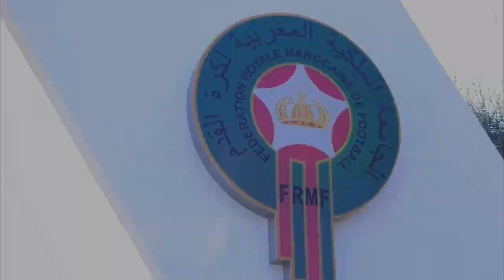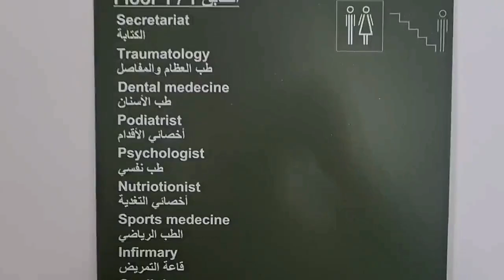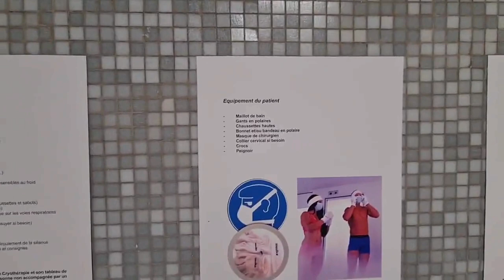Mohammed VI Football Complex - أكاديمية محمد السادس لكرة القدم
Mohammed VI Football Complex - جولة داخل أحسن اكاديمية كروية في افريقيا
Mohammed VI Football Academy is a football academy located in Salé, Morocco. It was inaugurated by the king Mohammed VI in 2009 to reshape the national sport in Morocco.

Foundation and development
Background
The project follows a series of programmes established by Mohammed VI and his advisors to ensure the development of Morocco. This project was inspired by the lack of sports facilities and shortage of talented footballers in the country. In this case, the construction of a football academy was planned to promote sports in Morocco and produce the next generation of footballers.

Objectives
This project was conceived to attain certain objectives including:

Finding young talents across the country
Targeting underprivileged areas in Rabat
Implementing a Sport-Study curriculum
Developing the national Football field
Preparing junior footballers for professional leagues
Foundation
In 2007, the Moroccan monarch instructed Groupe 3 Architectes to build a football academy in Sala Al Jadida. The project costed around MAD140 million. In the beginning, project manager Nasser Larguet toured the country to find adequate candidates. Afterwards, the academy started a testing system to accept students. The North-African Academy is managed by Compagnie Générale Immobilière, a non-profit organization. The academy is presided by the personal royal secretary of King Mohamed VI, Mounir El Majidi, who is also the head of FUS Rabat.

King Mohamed VI supported the project by presenting financial aids to encourage similar initiatives in other cities and to guarantee the progress of Football activities in the country.

In March 2010, King Mohammed VI inaugurated the academy which aims to provide education, mentoring and football training for its students. The Academy opened its doors in September 2010. It is destined for around 50 candidates aged between 13 and 18 years old. This educational sports facility is financially supported by personal funding from the king. It has also received a part of private investments from ONA, Maroc Télécom, Addoha, BMCE, CDG and AttijariWafa bank.

In 2015, similar academies were launched in several cities across Morocco such as Agadir, Tangier, Saïdia...

Structure
The Academy is located near the Bouregreg river and it covers the area of 2.5 km². It is composed of two main areas: The open space (playing fields, and outdoor space for other activities) and a village.

The academy is built to be a modern facility that encloses Moroccan cultural heritage. It is arranged to follow the shape of a traditional douar, with a central village square surrounded by five buildings. Each building caters for a specific function (lodging, education, a medical facility and a canteen). Landscaped patios were designed to ensure the relaxation of the young footballers.

School
A school was constructed following the guidelines of a Sport-study curriculum. It offers a three-level programme for students with the first level being a preparatory stage to help them adjust. The school encompasses 10 classrooms, along with a language and a computer science classroom. The teaching programme provided by the academy is supported by the ministry of education.

Sports village
The Facility presents its students with four stadiums constructed under FIFA guidelines. A half synthetic football pitch, one training box drill, four locker rooms and a special training box drill for guardians.

Medical centre
The medical centre is composed of a clinic, a physiotherapist office and a balneotherapy pool.